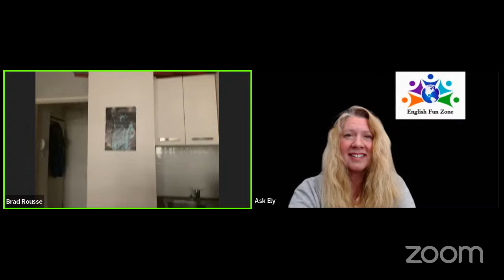Ask Ely - Featured English Teacher, Brad Rousse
Bring your English questions and let's talk! Today's live session is with Brad Rousse, Featured English teacher. You can use the chat to participate. This is a great video for students learning English.

ask Ely: @1englishfunzone

English podcast advanced level
English podcast for learning English
English podcast
ask Ely
Featured Teacher
Featured English Teacher
Experienced Professional Teacher